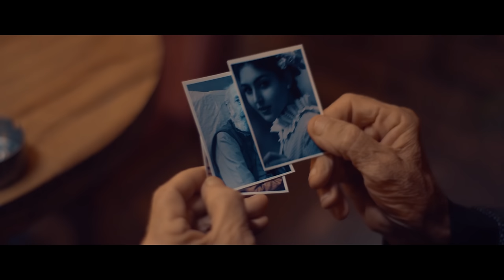Shanaz - Bo Ke Dagrit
Loka Zahir - Bo Ke Dagrit

Music & Directed by Aram Sardar
Produced by Vino Production
2018